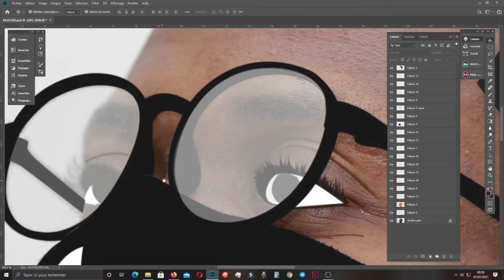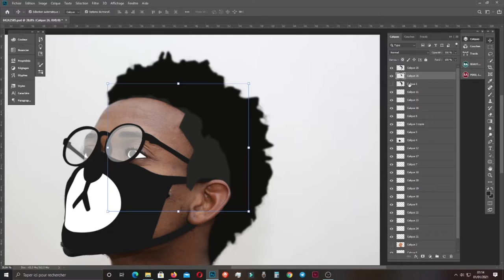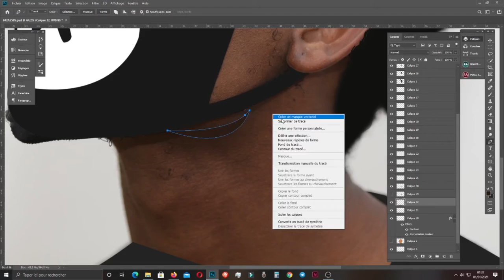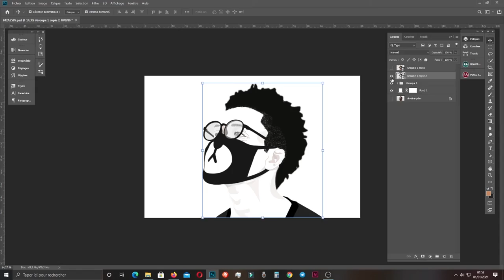Photoshop tuto logo design in timelapse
Panda Studio Movie st une chaîne cinématographique désormais disponible pour vos besoin de Réalisation de Clip Vidéo de tout Catégorie - de vidéo Spot - de Clips Lyrics de tout catégorie - des Divertissement et Plus dans le domaine de l'Audio visuel

Réalisation : Cyrille dosseh
Post prod : Panda studio movie